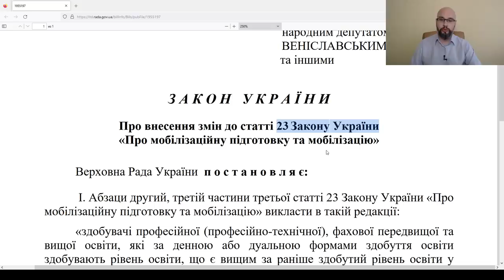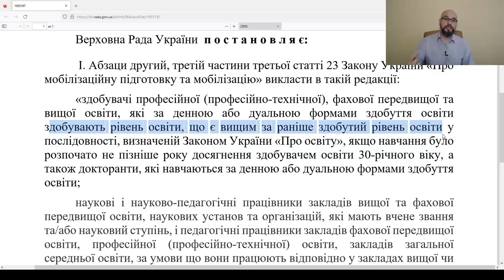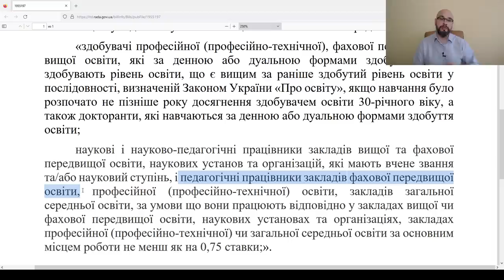Законопроект 9672: отмена отсрочки студентов и аспирантов. Авторы Безуглая и Вениславский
Законопроект 9672 об отмене отсрочки студентам обосновывается тем, что много людей решили уклониться от мобилизации путем поступления в университет. Его авторы считают, что во время военного положения в Украине, главное - защитить страну, а образование можно продолжить потом.